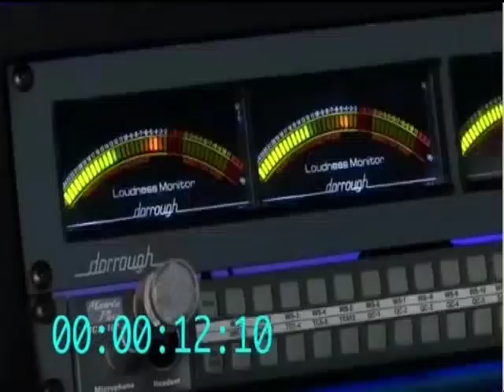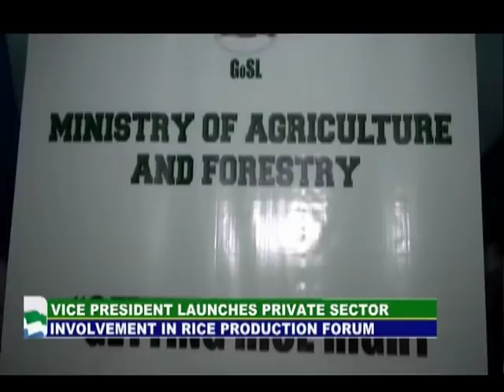NEWS HOUR AT 9 PM 19TH JULY 2018